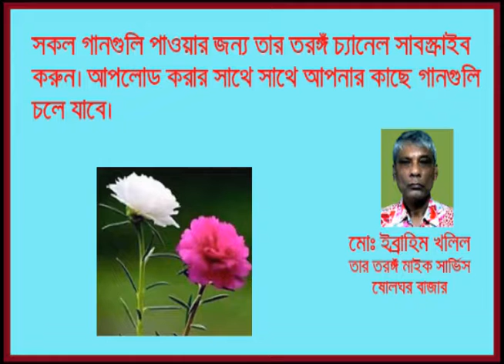Amar Ghore Kobe Khondokar Faruk Ahmed